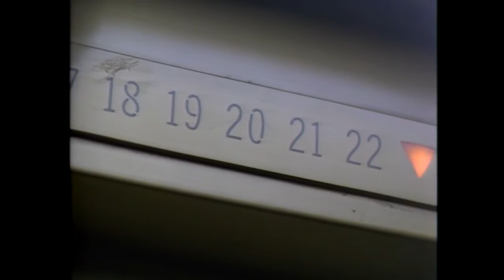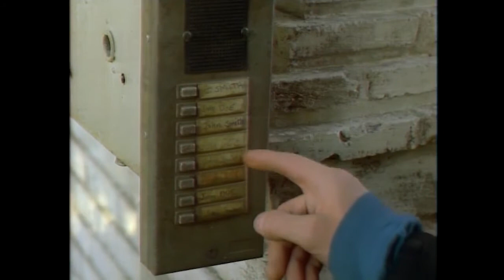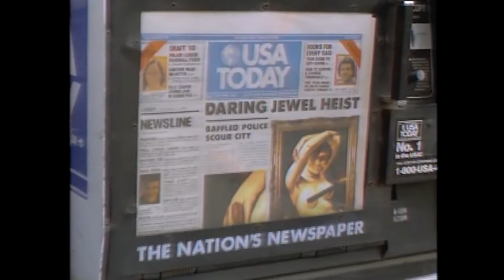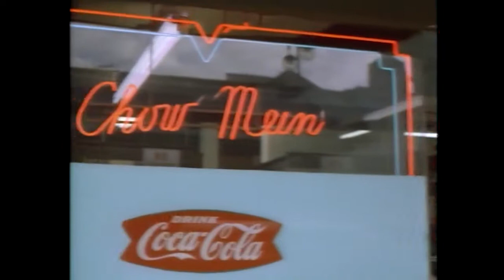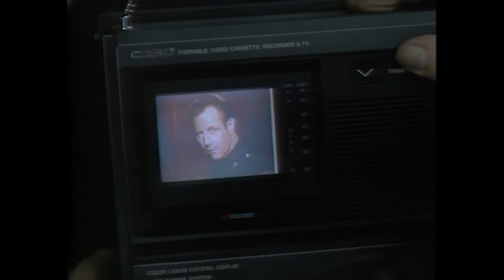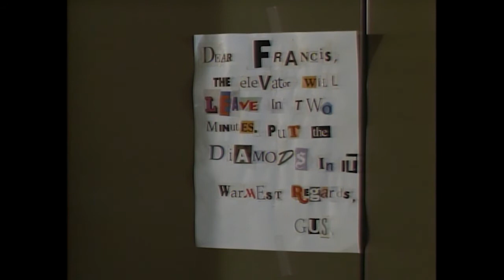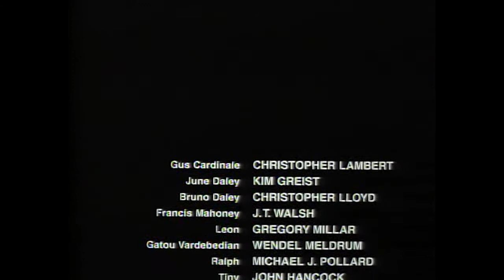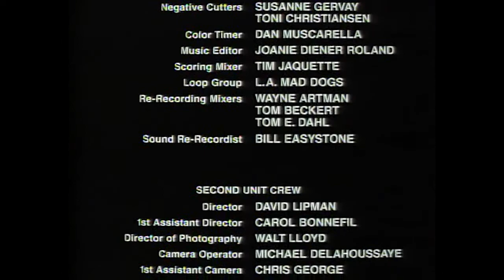Why me? (1990)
Director: Gene Quintano
Cast: Christopher Lambert, Kim Greist, Christopher Lloyd...